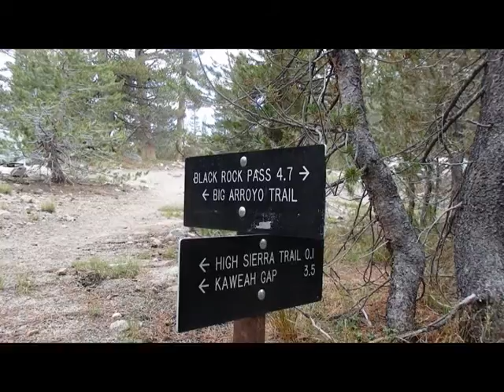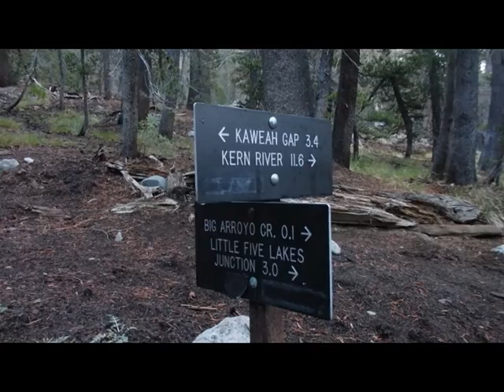Big Arroyo Patrol Cabin camp Mount Kaweah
Day 4: 9 Lake Basin to our Big Arroyo camp (rain shortened day) -- 3 miles, -935 ft.
Day 5: camp to Big Kaweah -- 10 miles, 5000 ft. gain.